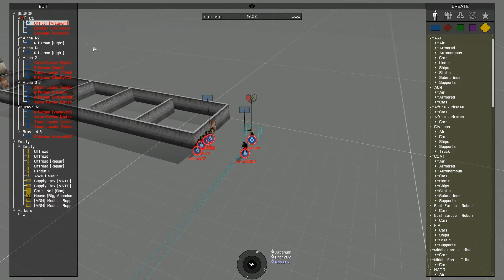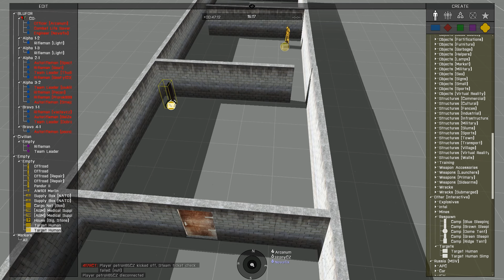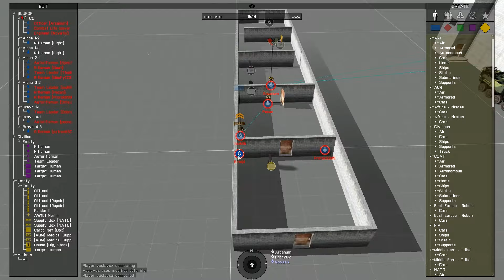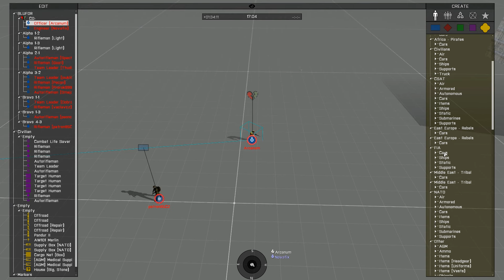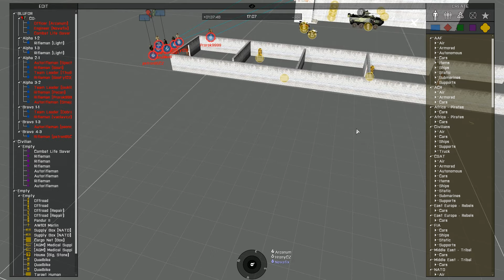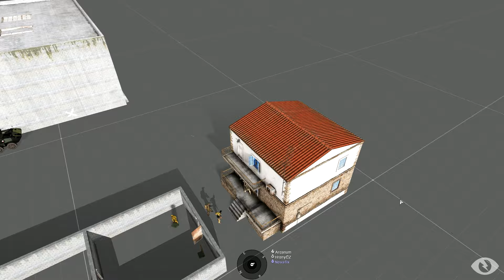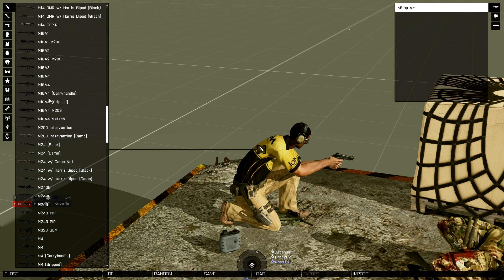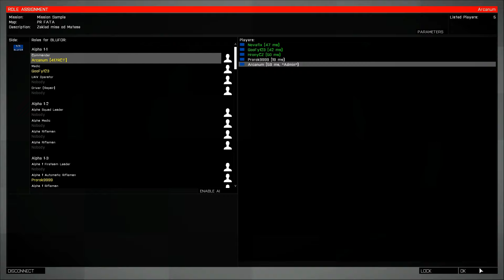Background test / Streľby Vol. 1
Raw footage pre potreby skupiny a CO.